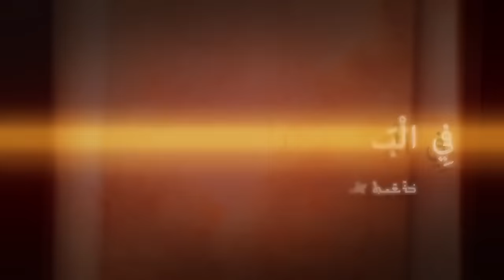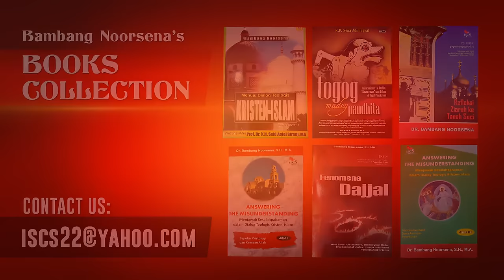ALKITAB BUKAN WAHYU DARI LANGIT YANG KEBAL KRITIK SEJARAH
Seminar PGIW Bangka di Fox Harris Hotel, Pangkal Pinang. 28 Maret 2023